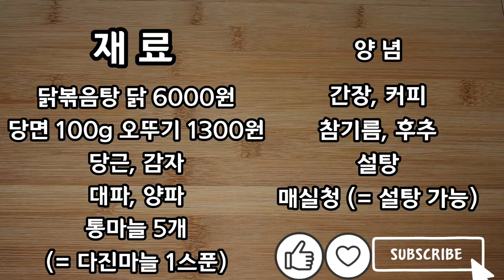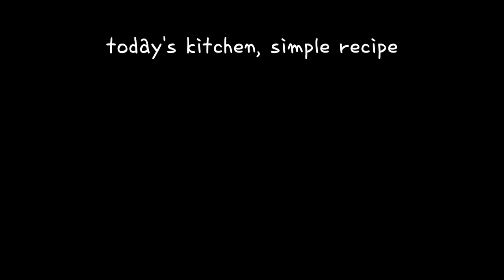간장닭도리탕 맛있게 만드는 법 초간단 찜닭 황금레시피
기본양념활용 맛있는 찜닭입니다!

캐러멜,춘장,짜장가루 ❌
양념비법 ⭐

당면요리 꿀팁 ⭐

닭 1kg 6000원
당면 100g 1300원

0:00 intro
0:05 재료준비
0:12 당면 준비 꿀팁
0:15 닭 손질 방법
0:21 닭 냄새 잡는법
0:28 찜닭 양념 황금레시피
1:18 당면넣는시간